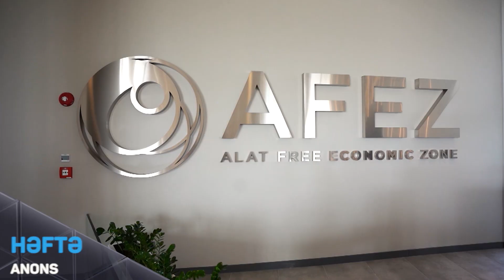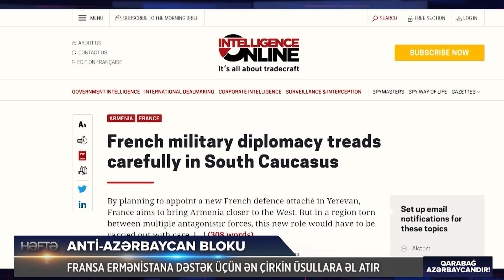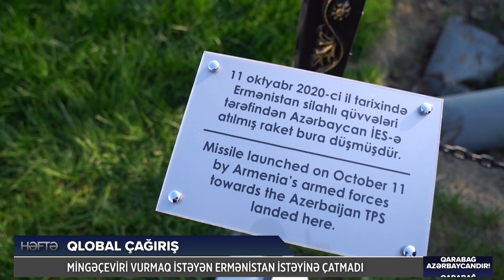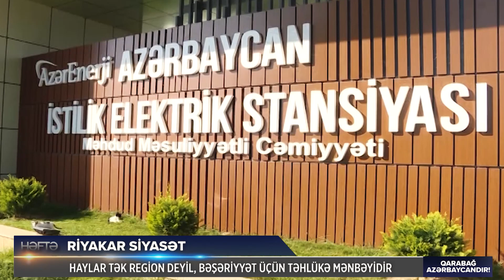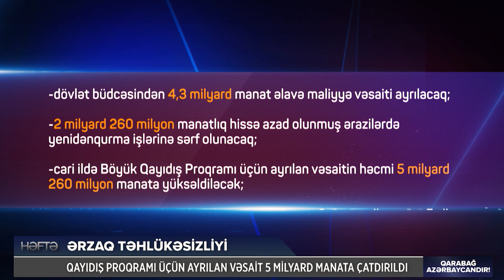Havadarları erməniləri belə oda atdı: “Dəmir yumruq” növbəti dəfə işə düşəcək? I HƏFTƏ - 11.06.2023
SEPARATÇILARIN SONUNA SAYILI GÜNLƏR QALDI